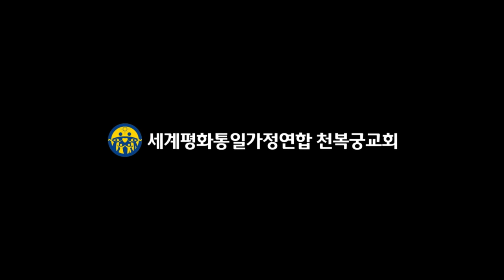20150627 생활원리세미나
생활원리 세미나, 홍성순, 천복궁교회,